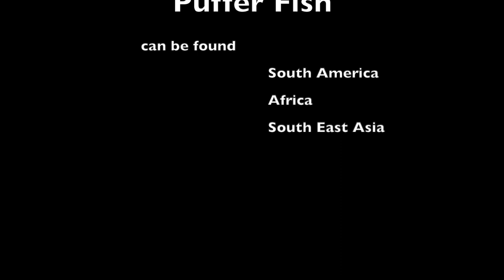Coloring Puffer Fish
Coloring Coral Fish.
Coloring Fish.